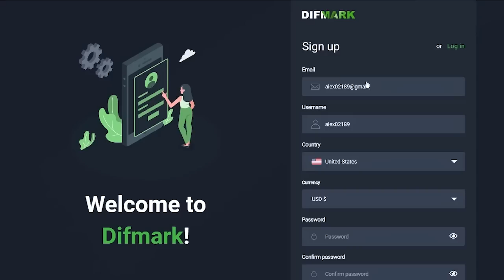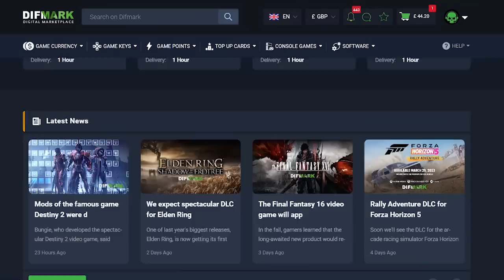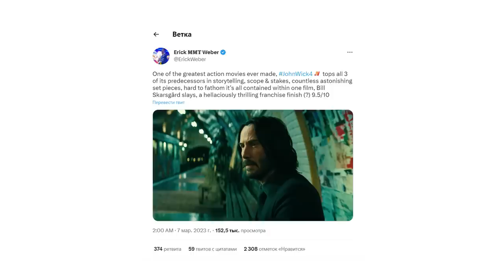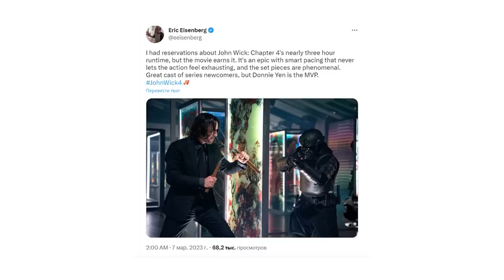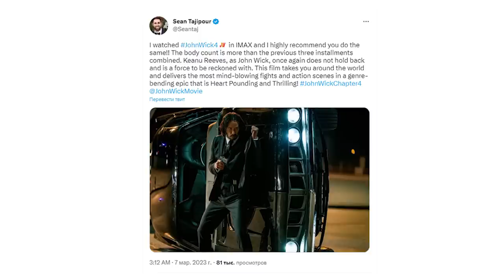Этого стоило ждать 4 года! Первое впечатление от фильма Джон Уик 4/Лучший боевик всех времен?